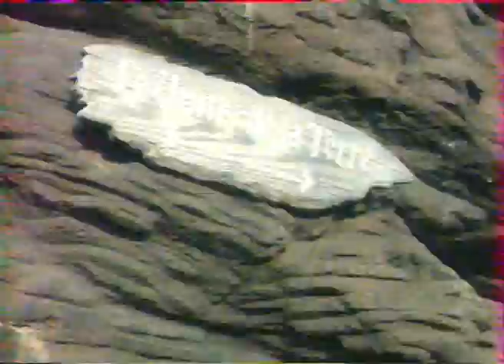Disney Club - Décors Adventureland - Disneyland Paris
Reportage humoristique tourné dans les décors d'Adventureland et diffusé le 10 juillet 1994